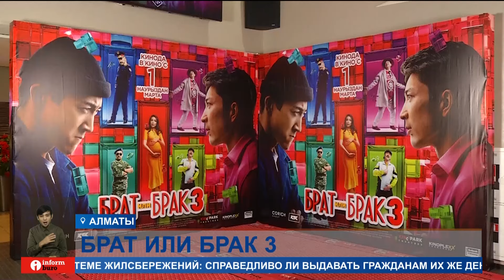Казахстанская комедия «Брат или брак 3» вышла в прокат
Одна из лучших казахстанских комедий современности «Брат или брак 3» официально вышла в прокат. Что ждет зрителей в новой части?
Первая часть, вышедшая в 2017 году, пришлась зрителям по душе. Об этом говорят кассовые сборы. Люди с нетерпением ждали продолжения истории любви Айдара и Гаухар. Вторая часть вышла через два года. А вчера состоялась премьера трилогии. Она сильно отличается от первых двух работ. В ней задействованы новые лица и новые герои, сюжет картины настолько смешной и непредсказуемый, что держит интерес зрителя на протяжении полутора часов. Один только момент, где актер Даурен Сергазин сыграл двух персонажей одновременно, не может не интриговать.
ДАУРЕН СЕРГАЗИН, актер:
— В кино в первый раз такое. Но я сам давно изъявлял желание сыграть что-то наподобие такого, несколько образов. Такая возможность мне улыбнулась, я с радостью согласился. Поначалу было сложно, но потом уже привыкаешь, и быстро меняюсь: пока надевают костюм, грим делают — и уже автоматически внутренне перевоплощаешься в другую роль.
По словам генерального продюсера и по совместительству главной героини фильма Куралай Анарбековой, третья часть — это финальная точка.
КУРАЛАЙ АНАРБЕКОВА, главный продюсер:
— Конечно, очень сильно постарались, потому что третья часть — это завершающая серия получается. Мы больше не будем снимать. Постарались на постпродакшене отработать тщательно. Актеры тоже очень сильно готовились. Надеюсь, зрителям понравится, потому что история действительно очень смешная.
Посмотреть фильм вы можете во всех кинотеатрах страны с 1 марта!